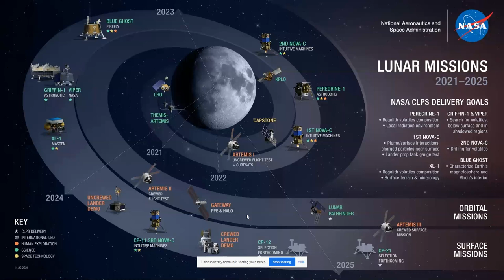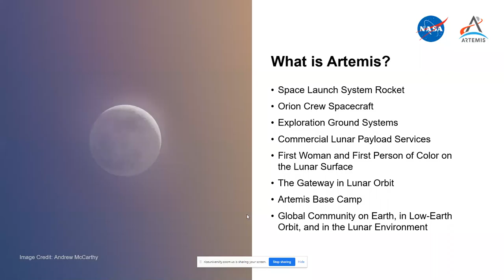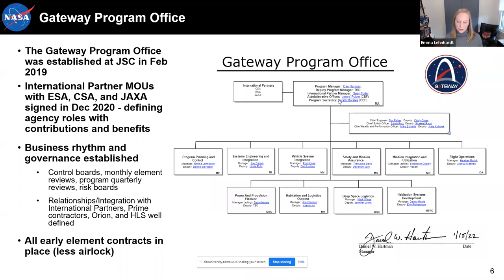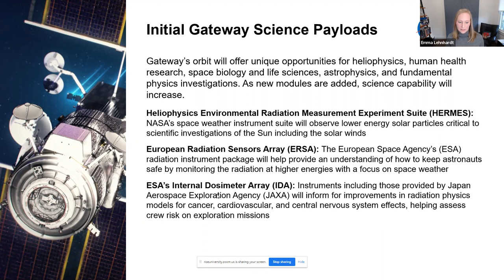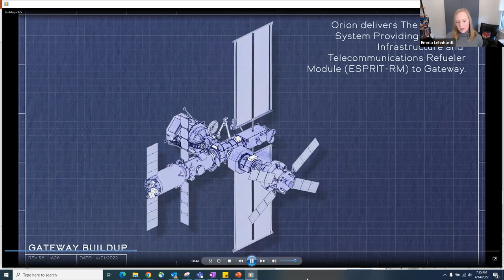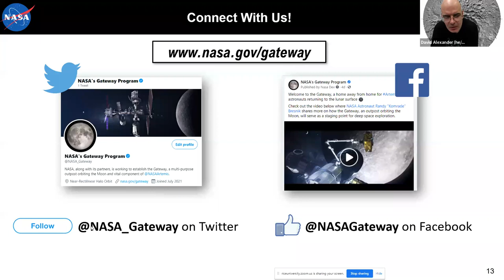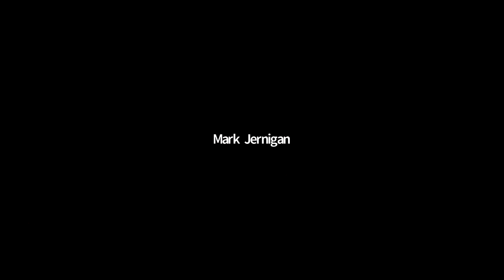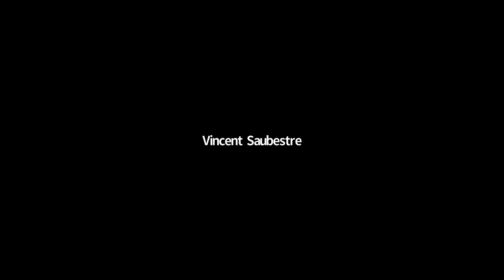Houston Spaceport Lectures: Introducing the NASA Gateway Program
Learn about NASA's plans for a new space station that will soon be in orbit around the Moon called Gateway. Although smaller than the International Space Station, Gateway will be the cornerstone of sustainable deep space human exploration and is an essential element of the infrastructure necessary for the execution of the NASA Artemis missions. The Gateway Program is led out of Houston's NASA Johnson Space Center, and this lecture will highlight the innovative approaches to commercial and international partnerships that are making Gateway a reality.

EMMA LEHNHARDT is the Program Planning & Control Manager for NASA's Gateway Program, which will be a small space station in orbit around the Moon and part of NASA’s Artemis missions. In this role Emma leads the team responsible for all the business operations of the Gateway Program (including budget, acquisition strategy and contracts management, schedules, cost estimating, information technology, and external engagement). Previously, she worked at NASA Headquarters, the White House’s Office of Management and Budget, the Space Policy Institute, and consulted for government agencies and aerospace companies. Emma holds an MA in International Science and Technology Policy from The George Washington University, a BA in Politics (minor in Astronomy) from Mount Holyoke College, and attended the Space Studies Program of the International Space University.